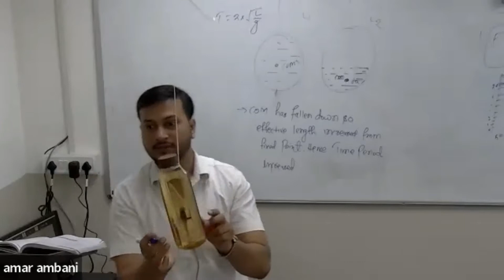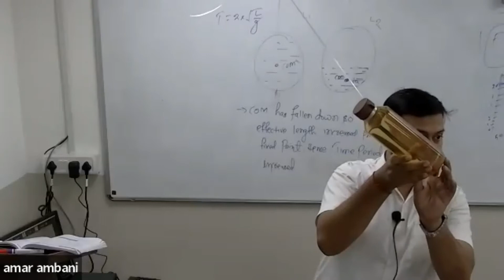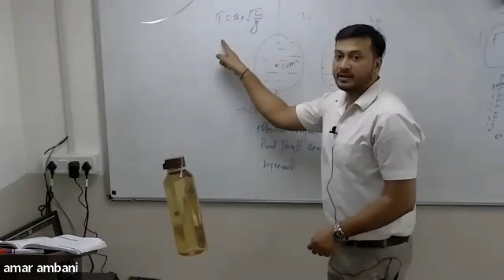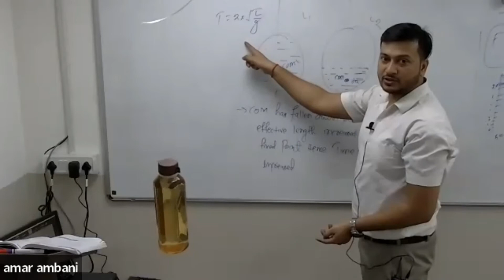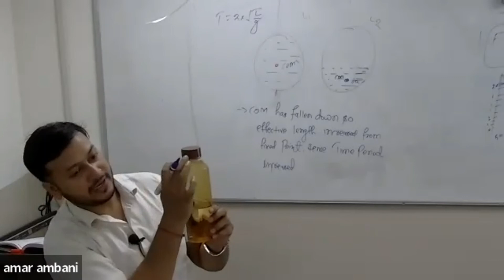Time Period of Simple Pendulum Experiment ||AMARDEMY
The time period of simple pendulum is given by:
  T=2π√(L/g),
L here is the length from the point of suspension to the center of mass of the bob. Assume the bob is spherical, as the water leaks out, the center of mass will shift downwards, increasing L and hence increasing the time period.